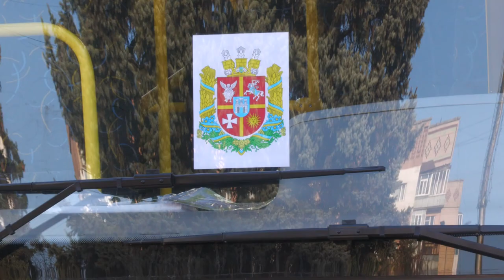KorostenTV_28-10-24_Вручення шкільних автобусів громадам Житомирської області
28 жовтня у Коростені відбулося вручення шкільних автобусів громадам Житомирської області. 16 нових, сучасних та комфортних автобусів отримали заклади освіти регіону.